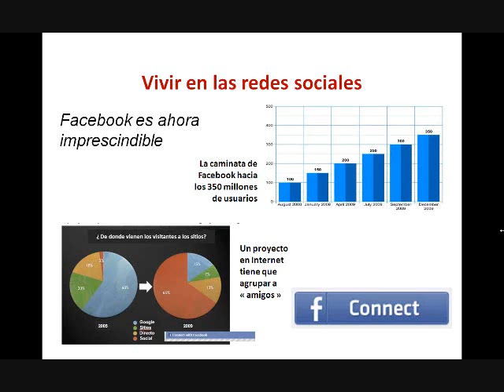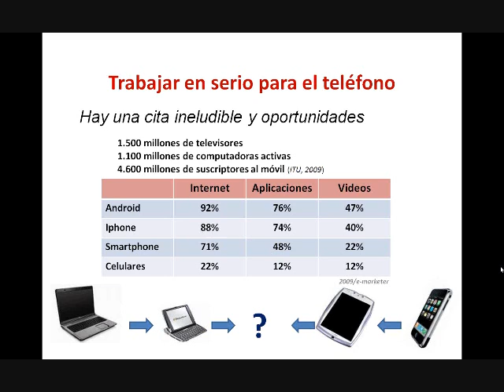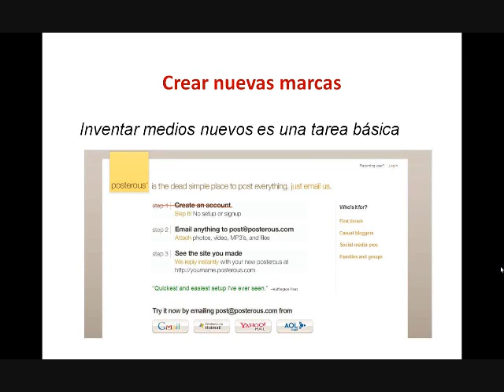Webinar con Jean-Francois Fogel Ciberperiodistas ¿Somos .wmv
Parte IV: Jean - Francois Fogel habla sobre trabajar en serio para el teléfono. Hay una cita ineludible y muchas oportunidades. Además crear nuevos medios, es una tarea básica.